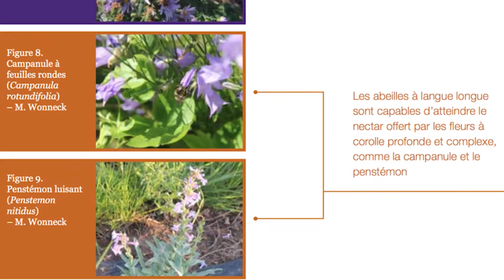Les pollinisateurs sauvages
Au Canada, les bleuets dépendent des abeilles pour la pollinisation. De plus, les abeilles domestiques ne sont pas les seules à faire le travail. Les abeilles sauvages et d’autres insectes jouent aussi un rôle actif dans la pollinisation des cultures. Apprenez pourquoi il faut protéger l’habitat des insectes qui entoure des champs.

2020 est l'Année internationale de la santé des végétaux!

Transcription vidéo complète:

Narratrice : Comme beaucoup d'autres cultures au Canada, les bleuets dépendent des abeilles pour la pollinisation. Les abeilles sont les plus importants pollinisateurs des insectes. De plus, les abeilles domestiques ne sont pas les seules à faire le travail. Les abeilles sauvages jouent aussi un rôle actif dans la pollinisation des cultures. Les espèces d'abeilles sauvages sont très variées. Elles diffèrent grandement sur le plan de leurs fourrages préférés et de leur résistance aux conditions climatiques. Plusieurs espèces d'abeilles sauvages butinent activement quand les températures sont basses et l'ensoleillement est réduit, ce qui signifie qu'elles sont d'excellents pollinisateurs pendant les longues périodes de mauvaises conditions climatiques. Le scientifique d'Agriculture et Agroalimentaire Canada, Steve Javorek, explique que l'abeille sauvage est un pollinisateur très efficace et qu'elle est très importante pour la production de bleuetiers. Selon M. Javorek, il faut protéger l'habitat des abeilles sauvages vivant près des champs pour qu'elles se sentent chez elles.
Chercheur Steve Javorek : Où nichent-elles? Que mangent-elles? Jusqu'où vont-elles pour se nourrir? Il faut intégrer toutes ces composantes dans les bleuetières  pour maintenir une population abondante d'abeilles sauvages près des champs de bleuets afin qu'au printemps nous puissions compter sur la soixantaine d'espèces d'abeilles de l'Î.-P.-É.  pour la pollinisation.
Narratrice : M. Javorek explique qu'en gardant des buissons et des arbustes dans un champ de bleuets plus d'abeilles viendront butiner dans les champs au moment de la pollinisation.
M. Javorek : Les abeilles domestiques sont toujours utiles, mais nous commençons aussi à tirer parti des abeilles sauvages.
Narratrice : Le message que M. Javoreck veut livrer aux producteurs de bleuets est simple. En protégeant l'habitat des abeilles, on protégera les cultures de bleuets, car on aura pris soin des pollinisateurs dont ils dépendent. Son message coïncide avec la publication d'un guide sur les pollinisateurs indigènes publié par Agriculture et Agroalimentaire Canada. Il fournit des précisions sur la création et la protection de l'habitat de l'abeille sauvage.
M. Javorek : La présence de pollinisateurs dans l'environnement est souhaitable. Apprenons à mieux connaître les pollinisateurs et les services essentiels qu'ils nous rendent.
Narratrice: Le guide Les insectes pollinisateurs indigènes et l'agriculture au Canada se trouve sur notre site Web.